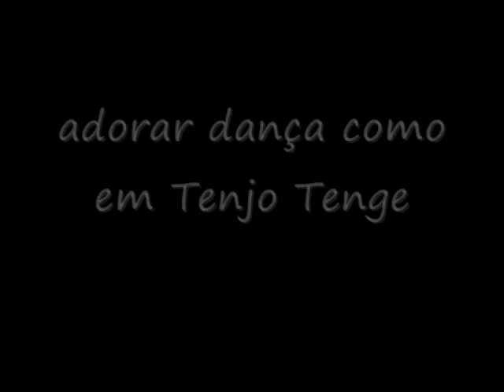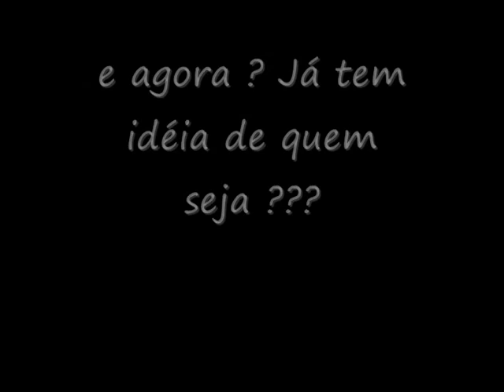amigo secreto do cb